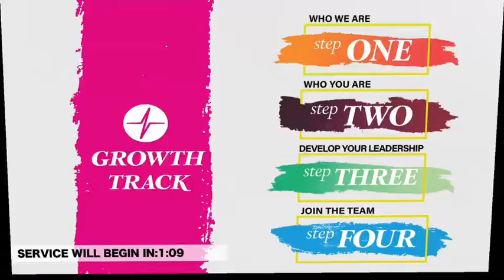Welcome to Lifeline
5/13/18 Service
Pastor Elliot Jones